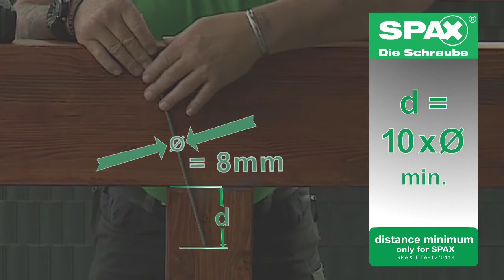SPAX - МОНТАЖ НАВІСУ ВІДЕО 1